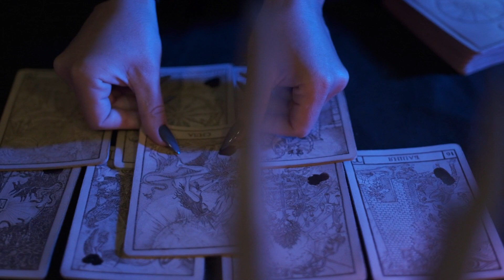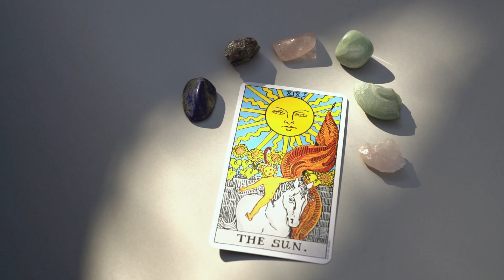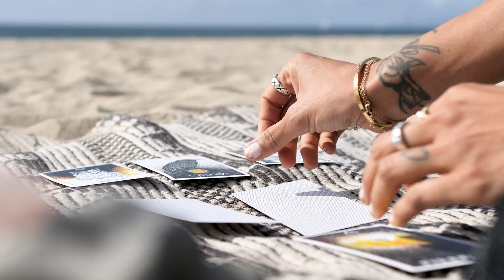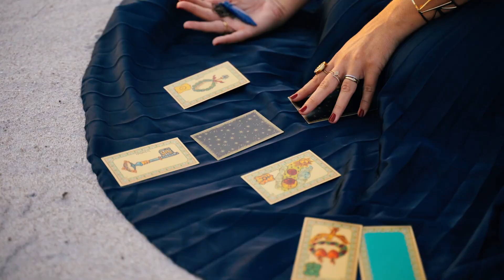Eye Of The Mirage - Phantasm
New Album out TODAY!

And your enemies.

Live on Spotify/ iTunes/ the usual places.